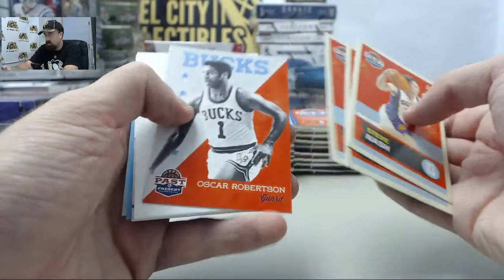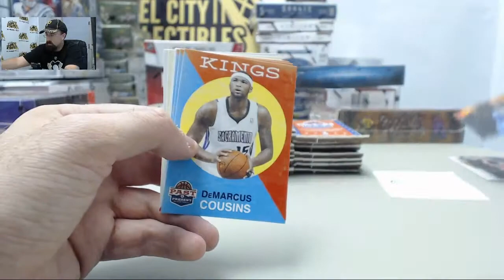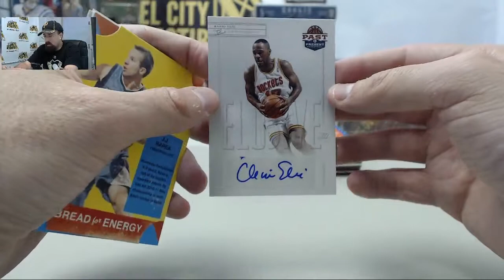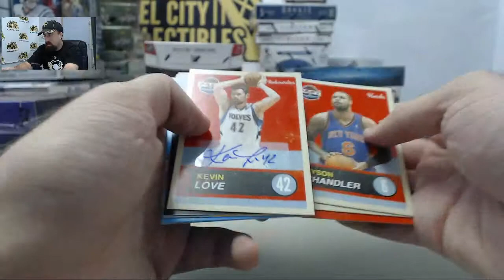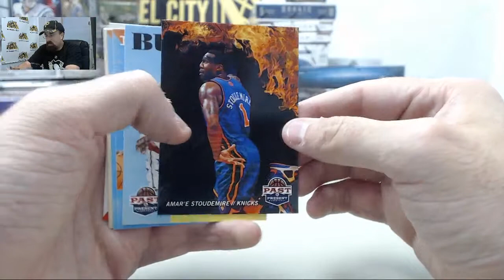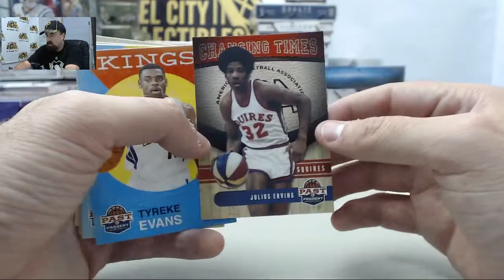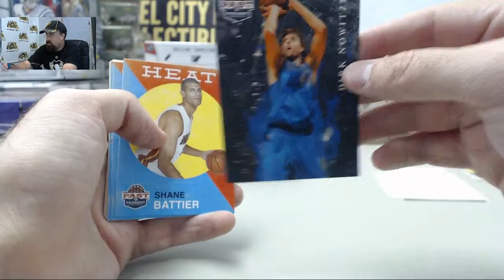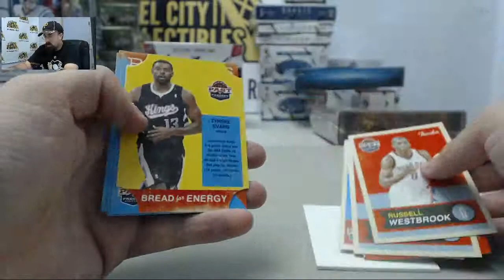2011-12 Panini Past & Present Basketball LIVE 100 Box Giveaway Break